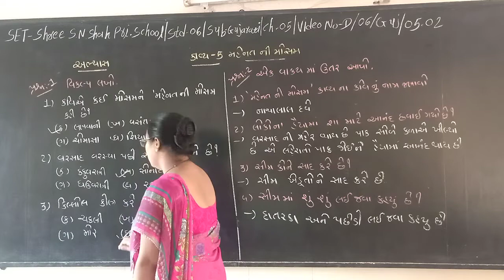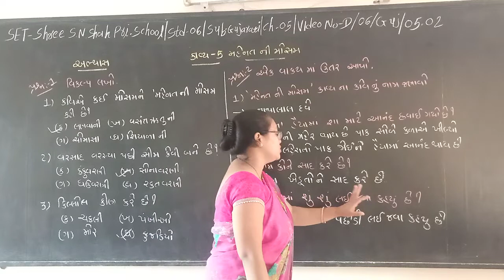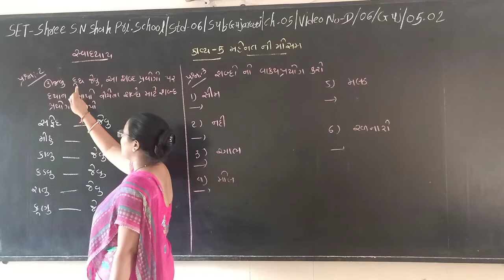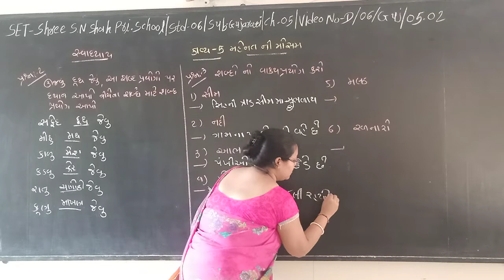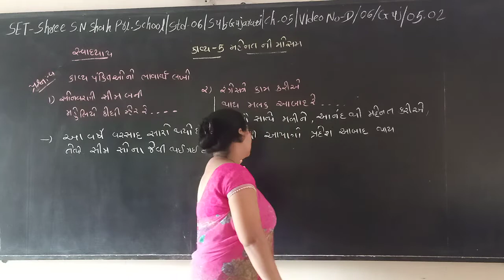SET - D/06/GUJ/05.02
SET - SHREE S.N. SHAH PRI. SCHOOL - STD. - 06 - SUBJECT - GUJARATI - CHAPTER - 05.02